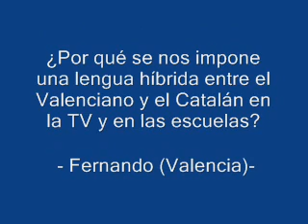Valenciano y balear